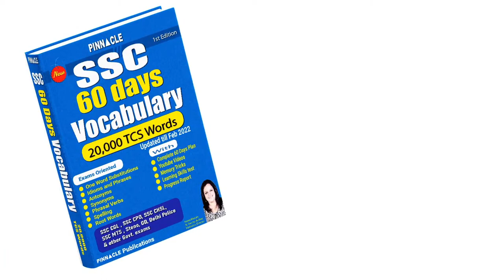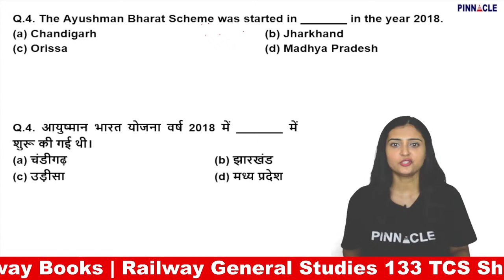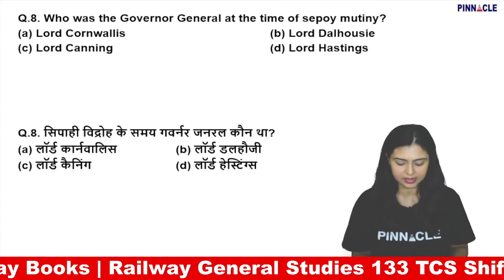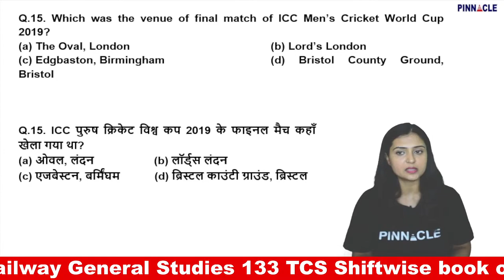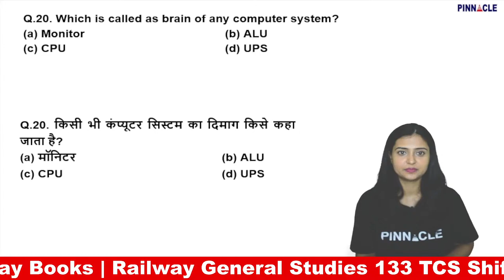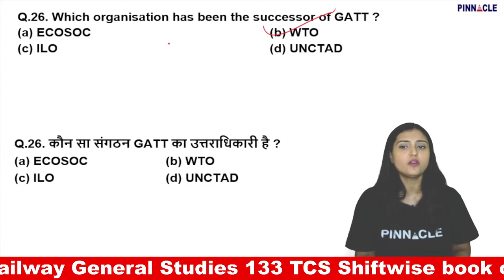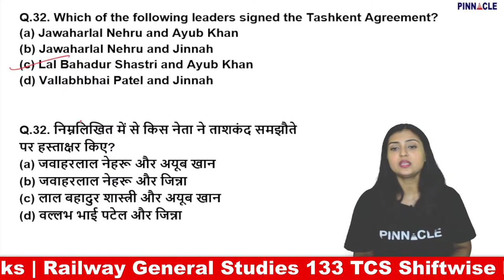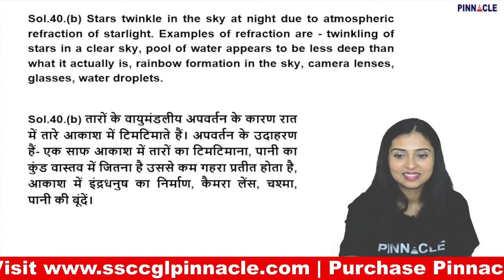TCS | Railway Mock Test Paper Discussion | NTPC CBT 2 | Group D | Pinnacle GS TCS 133 Shiftwise Book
📝 Pinnacle 60 Days English Vocabulary Book 20000+ words
📝Railway Maths 133 Shiftwise Book English Medium Amazon
📝Railway Maths 133 Shiftwise Book Hindi Medium Amazon